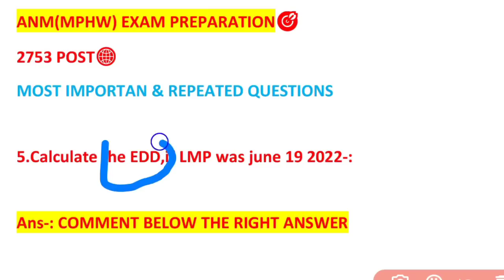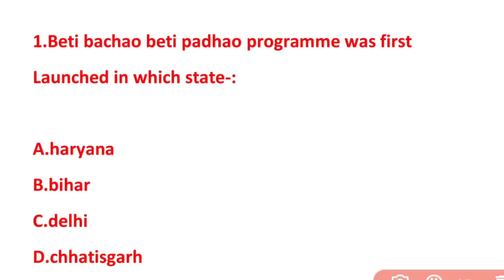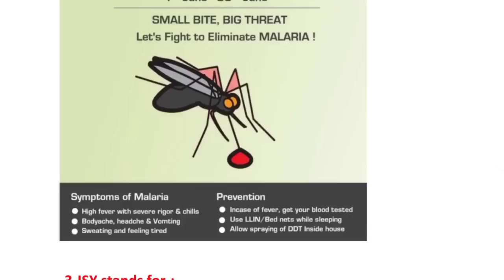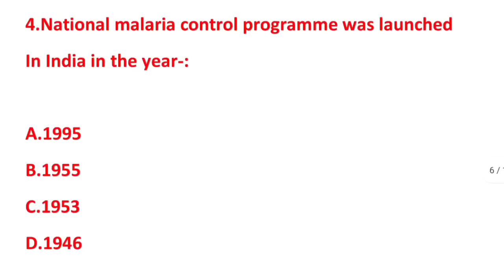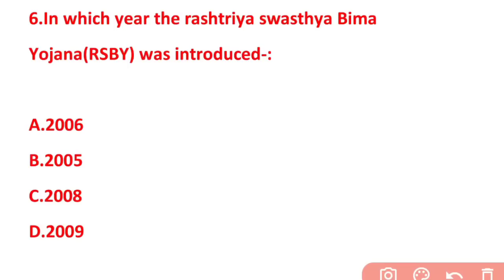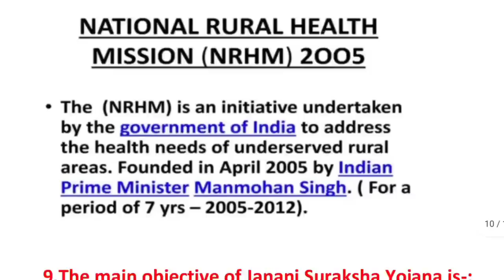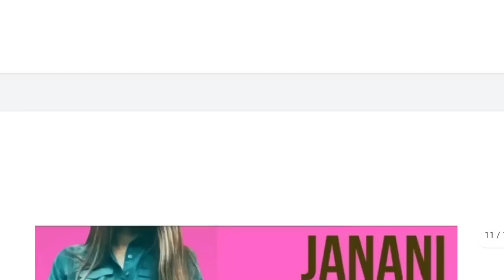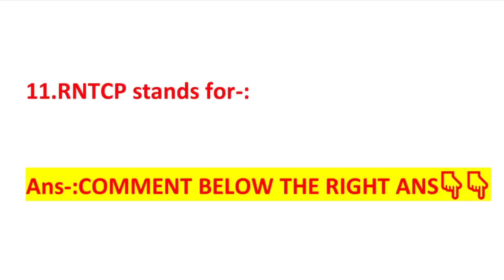OSSSC ANM/MPHW EXAM📝MODEL SET-16🎯HEALTH PROGRAMS📖& POLICIES🧾MCQ WITH EXPLANATION✅WATCH NOW▶️